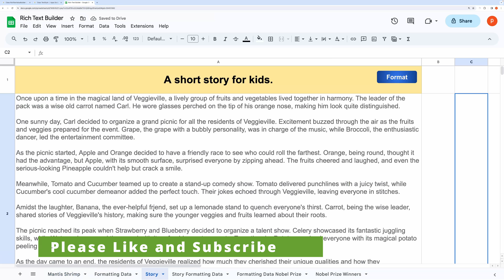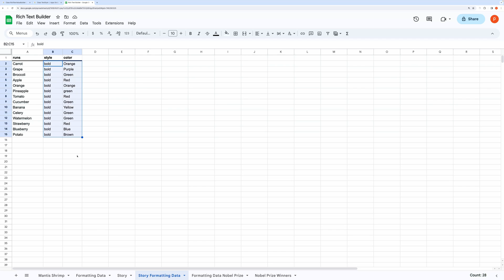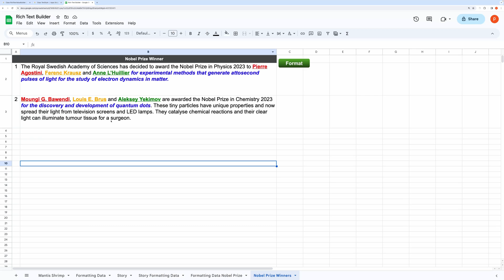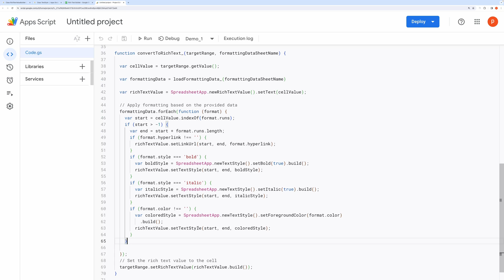Rich Text Builder in Google Sheets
In this video I will show you how you can use Rich Text Builder in google sheets to you advantage.
Rich text builder allows us to use different style for different text and add hyperlinks to individual word or sentences.
I will demonstrate several use cases and then do the code walkthrough.